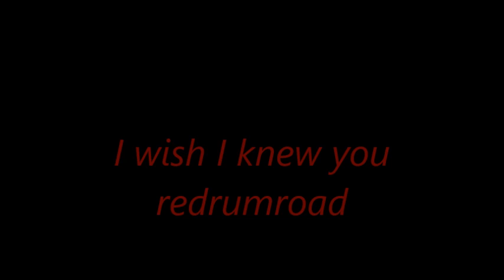I wish i knew you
joseph cunningham